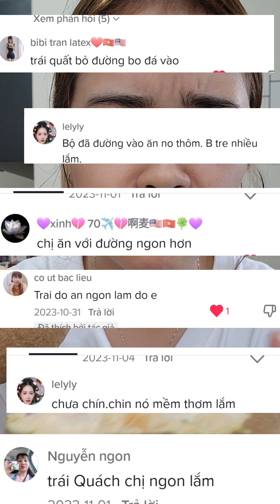Trái Quách nhưng mà sao nó lạ lùng lắm .